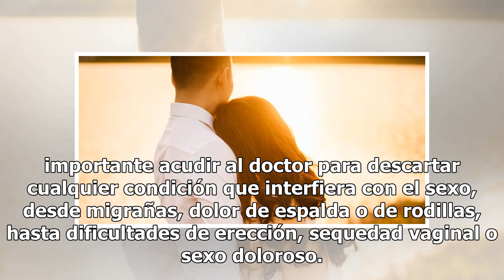8 pasos para encender la llama de la pasión en el matrimonio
8 pasos para encender la llama de la pasión en el matrimonio

El ejercicio aumenta los niveles de libido, te hace sentir mejor y también te "despega" de otras maneras, cuenta la experta. Agrega que si deseas cambiar la opinión de alguien en una discusión, haga que se muevan desde cualquier posición en la que se encuentre. Cambiar de posición les abre nuevas id...